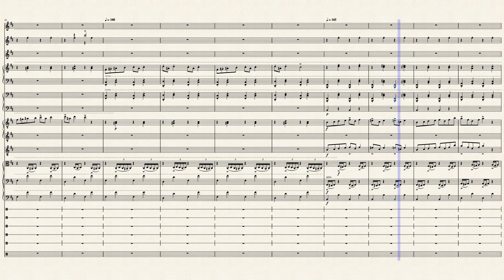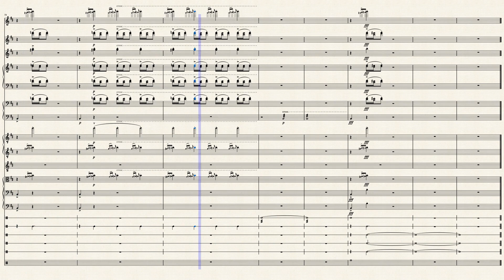BEMC #70 - Peer Gynt Suite No. 1, Op. 46, In the Hall of the Mountain King